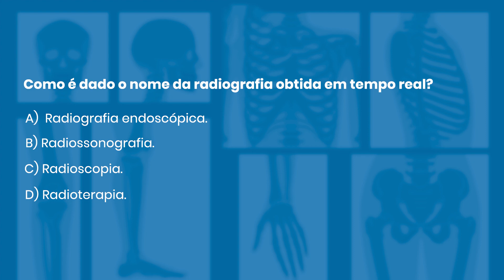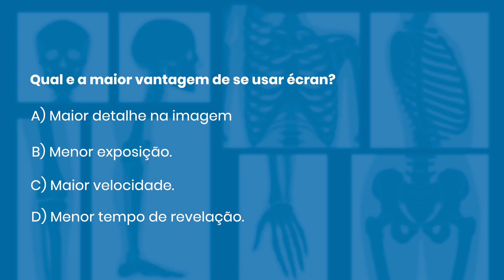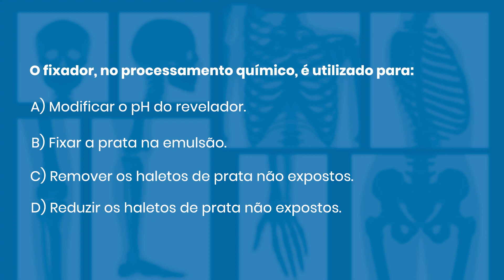QUESTÕES COMENTADAS DE RADIOLOGIA 78